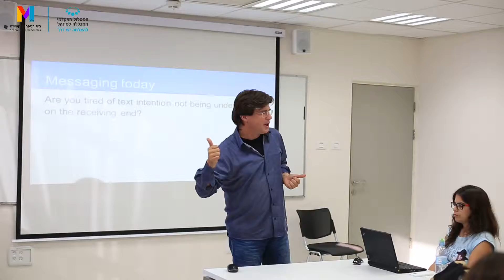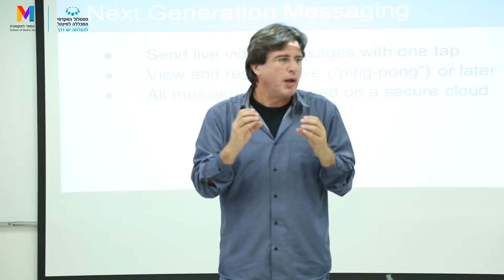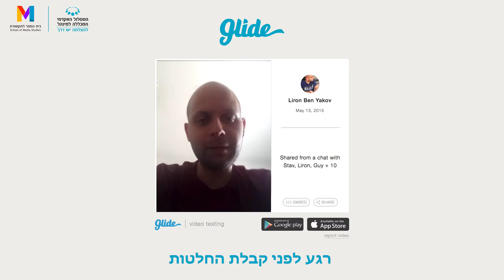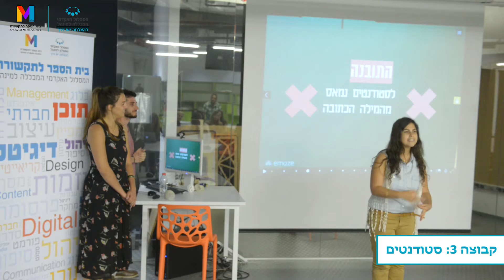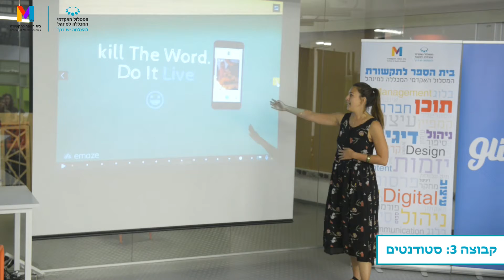בית הספר לתקשורת ו Glide